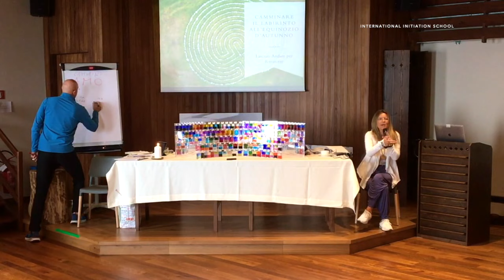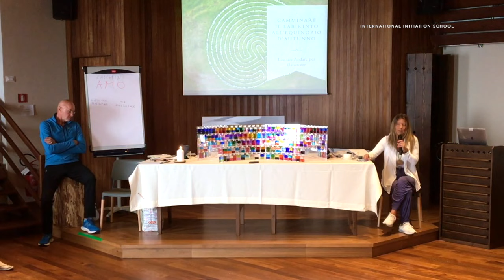Estratto 67 - Paura e Movimento, l'Era dell'Individuo [ITA]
Un altro breve estratto dall'Evento IIS "Camminare il Labirinto all'Equinozio d'Autunno - Lasciare Andare per Rinascere" con Cristiana Caria, prima di inoltrarci in un nuovo avvicinamento pratico al Labirinto di Stavello. Presso Albergo Ristorante Bucaneve - immersi nella meravigliosa natura nell' Oasi Zegna 🌳

ℹ️ 𝗜𝗡𝗙𝗢 & 𝗖𝗢𝗡𝗧𝗔𝗧𝗧𝗜

(Martedì, Giovedì e Venerdì 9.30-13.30 | Mercoledì 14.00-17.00)